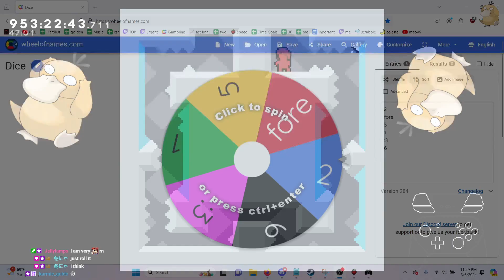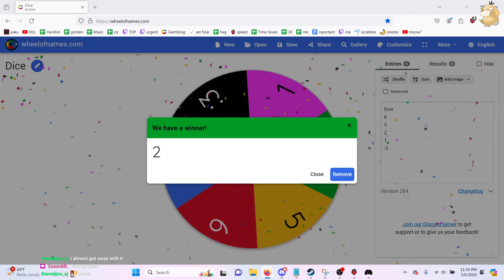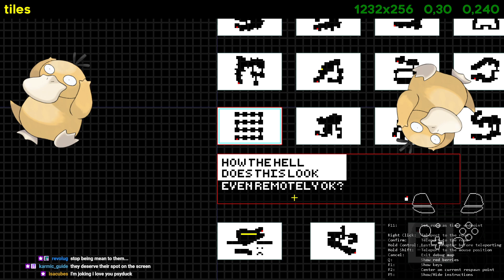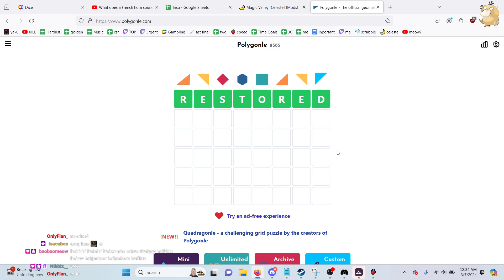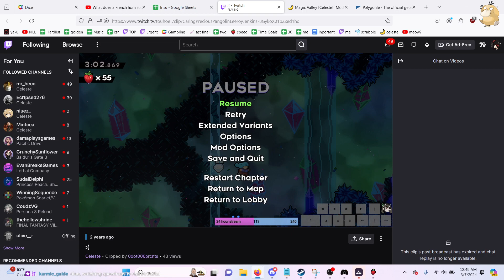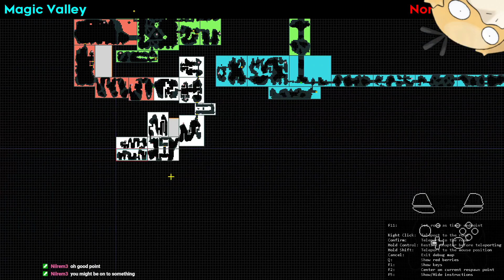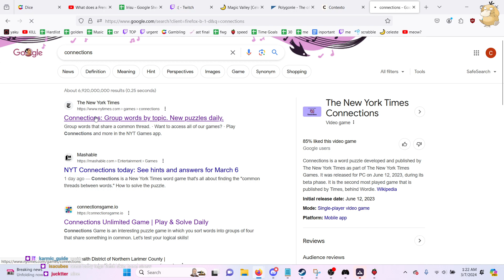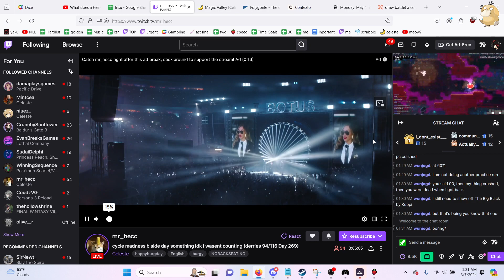Iota and Magic Valley